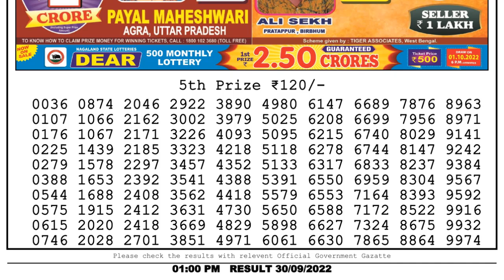Dear Lottery Sambad 1pm today 30.09.22 Nagaland State Lottery Result